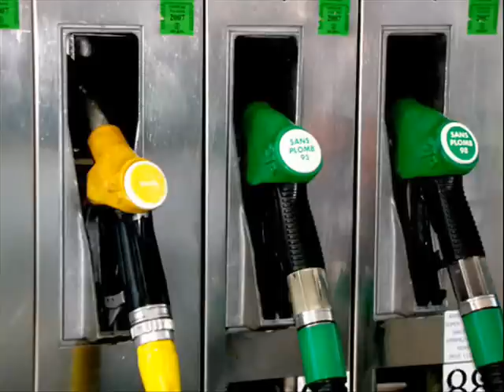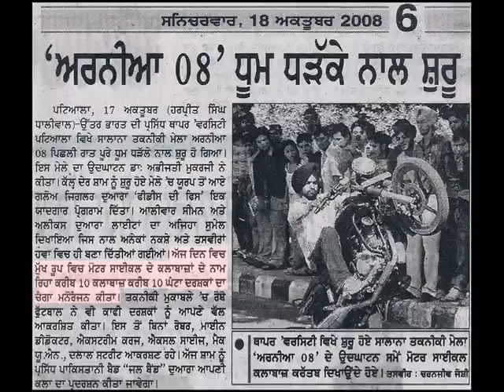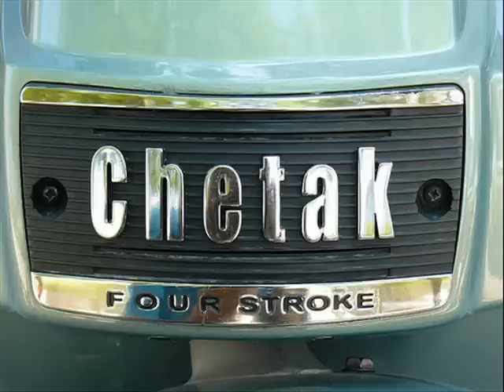01 - Surjit Bhullar - Scooter-(by sukhwant).wmv